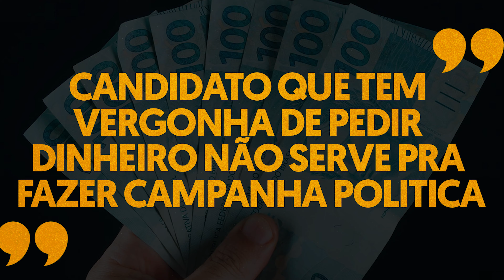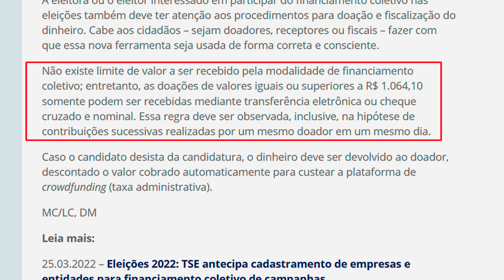Como conseguir de 10 a 100 mil reais pra sua campanha - O segredo que ninguém te conta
Assim como um planejamento de campanha você também precisa de um plano de arrecadação. Quanto você precisa? Afinal de onde virá o dinheiro que você precisa?

Nesse vídeo eu te mostro como conseguir de R$10.000,00 a R$100.000,00 de doação pra sua campanha.